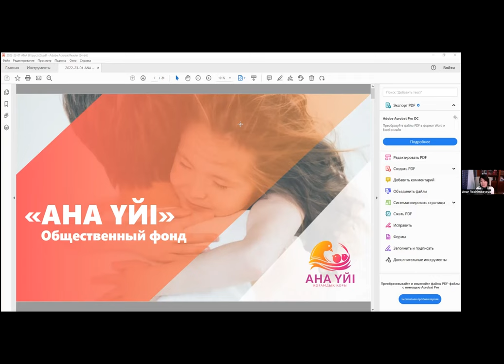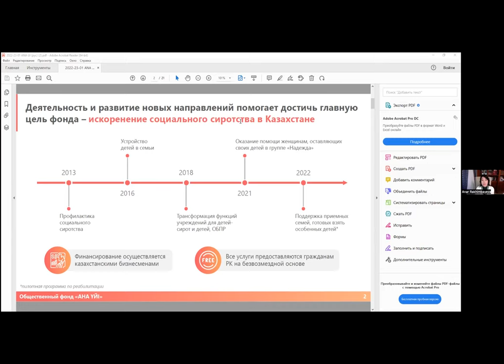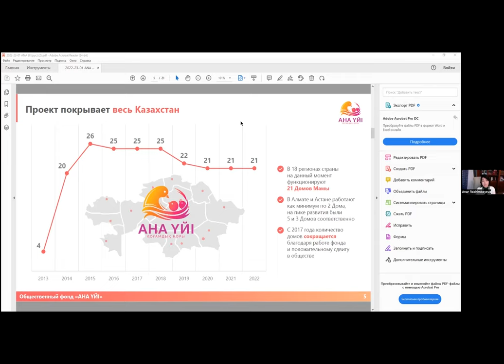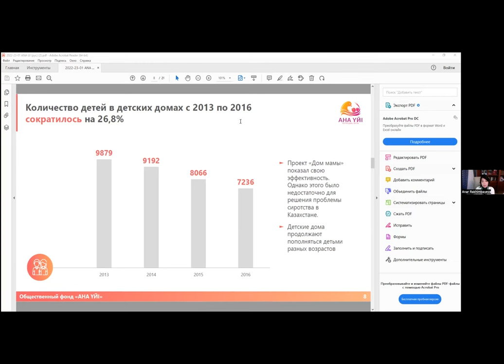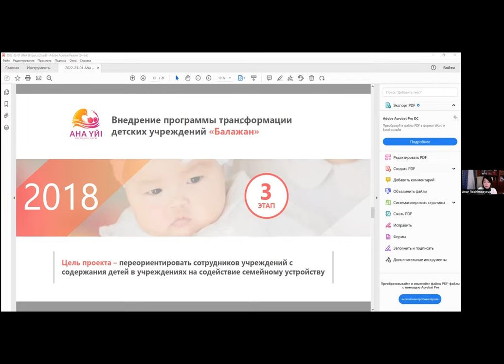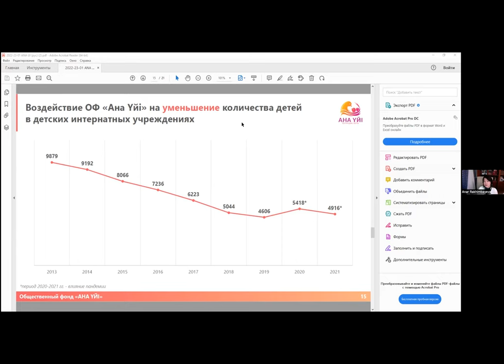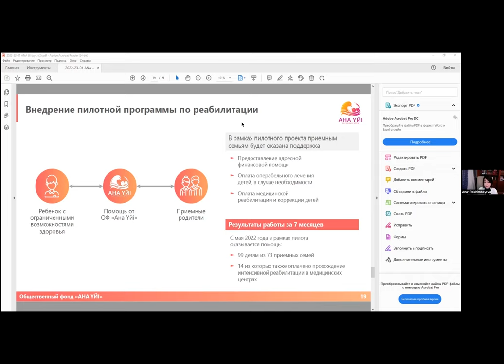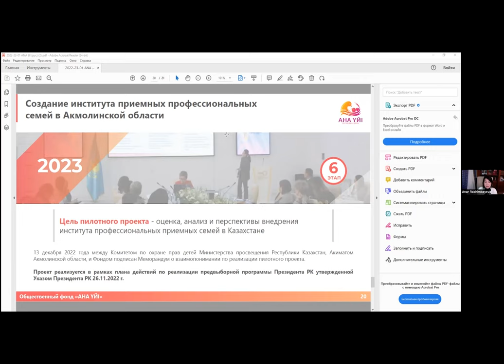Ажаркул Клышбаева "Деятельность общественного фонда "Ана Үйі"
Встреча Союза татарских порталов (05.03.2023)
Тема: Татарское национальное детское воспитание и начальное образование
Ажаркул Зулкеновна Клышбаева - Исполнительный директор «Дом Мамы» Спикер: Директор и основатель Фонда - Рахимбаева Анар Амангельдиновна.